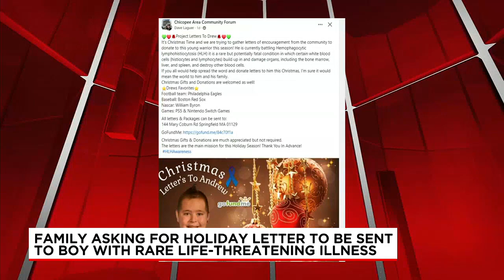Family asking for holiday letters for Easthampton boy battling rare, life-threatening illness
Drew is currently battling a rare life-threatening illness and now, members of the community are rallying together to make sure he has a memorable Christmas.